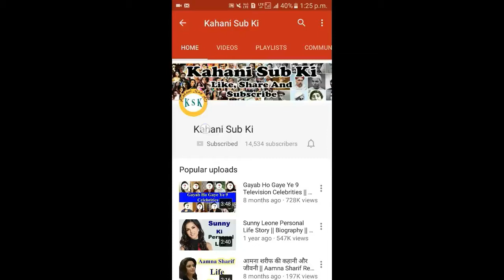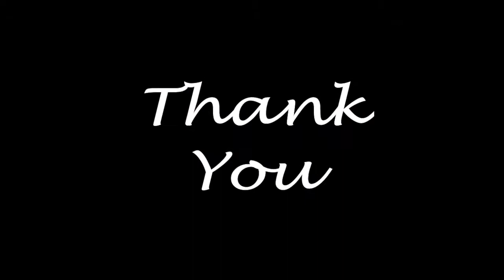Priya Prakash Varrier Ka Ghar Se Nikalna Hua Band | Janiye Wajah | By ksk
Hello Friends